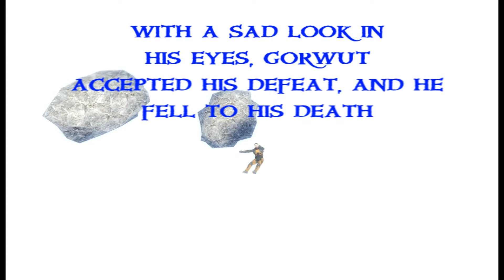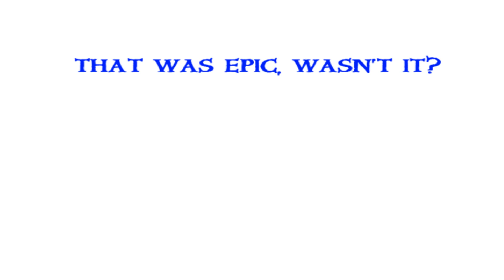Gman's Epic Adventure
OMG, SOMETHING THAT ISN'T TF2 RELATED AT ALL! i got bored, so i made this... jep, I WAS BORED AGAIN. next vid will probably be